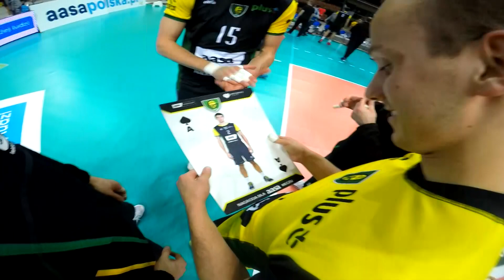GKS Katowice - LOTOS Trefl Gdańsk: kulisy meczu w Spodku! (17.01.2017)